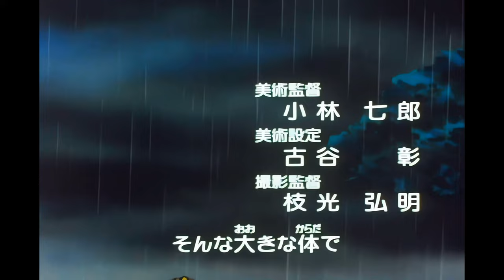High School Kimengumi | Opening 2 | Non Official | Long Version | 4k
Ushiroyubi Sasaregumi (うしろゆびさされ組) was a female Japanese pop music duo consisting of Yukiko Iwai and Mamiko Takai, formed in 1985. In parallel to their membership in this duo, Iwai and Takai were at the same time members of Onyanko Club, a large pop group widely seen as a precursor to groups such as Morning Musume and AKB48. Onyanko Club sang back-up vocals on some of the songs released by Ushiroyubi Sasaregumi. They are most notable for singing several of the theme songs for the anime television series High School! Kimengumi.Ushiroyubi Sasaregumi debuted on Yūyake Nyan Nyan("Sunset Meow Meow") (夕やけニャンニャン) on 30 September 1985. Throughout their short-lived career, the group released six singles, three albums, a promotion video, and two photo books (in addition to the Kimengumi soundtrack albums).The group disbanded after Takai's graduation from Onyanko Club on 5 April 1987.

High School! Kimengumi (Japanese: ハイスクール!奇面組, Hepburn: Hai Sukūru! Kimengumi, lit. "High School! Funny-face Club") is a Japanese manga series written and illustrated by Motoei Shinzawa. A first series Third Year Funny-face Club was serialized in Shueisha's Weekly Shōnen Jump from October 1980 to April 1982. High School! Kimengumi was serialized in the same magazine from April 1982 to July 1987. An anime television series aired from October 1985 to September 1987 and an animated film premiered in July 1986. A sequel manga, titled Flash! Funny-face Club, was published in Square Enix's Monthly Shōnen Gangan from 2001 to 2005.